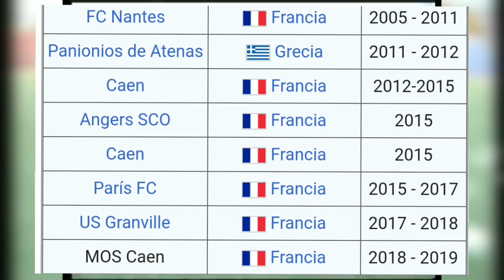Nouvo antrenè Haiti an kiyes li ye? sa ou dwe konnen de Jean Jacques Pierre!!!!